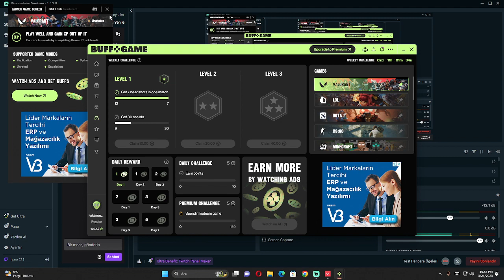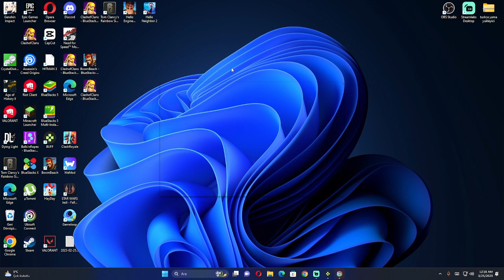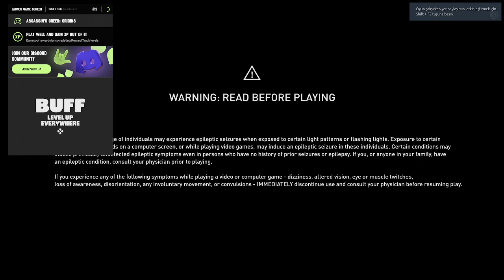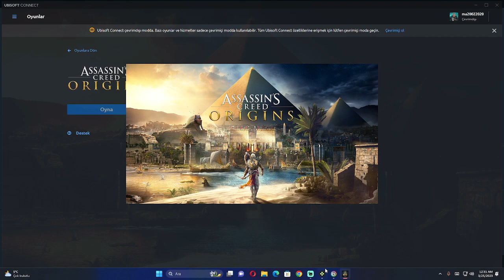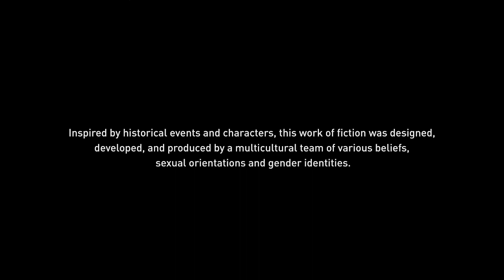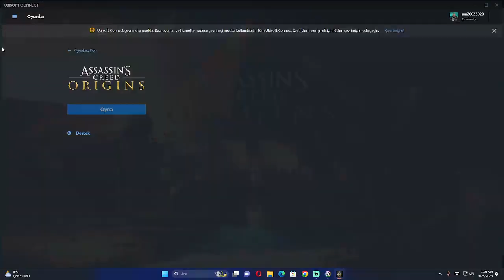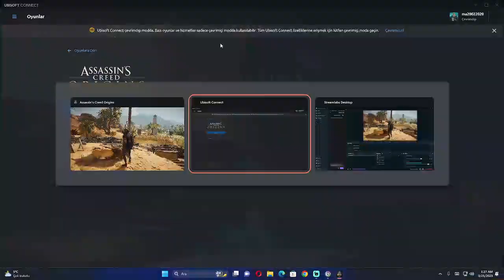Assassin's Creed Origins ve valorant OYNADIM